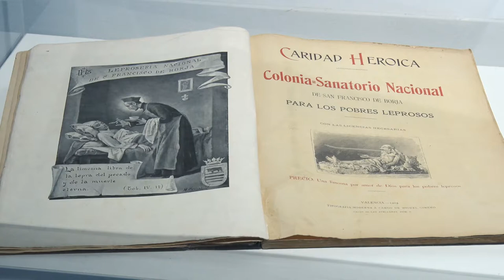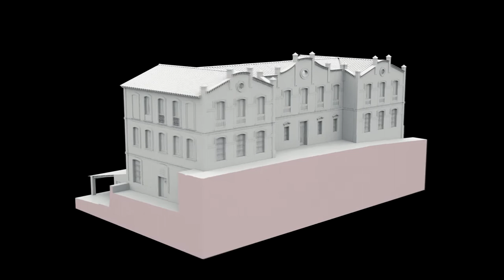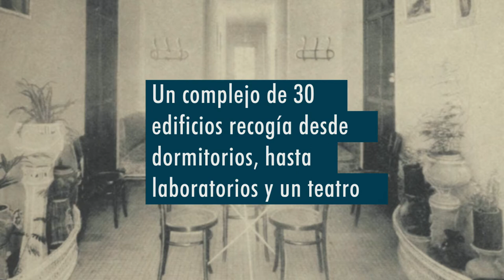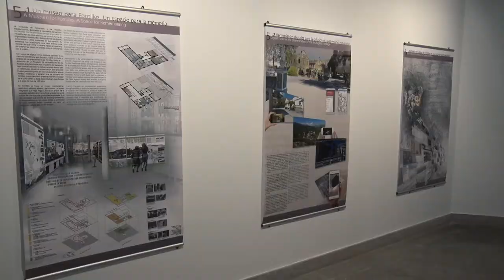Reportaje: Arquitectura y paisaje en el Sanatorio de Fontilles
Es el resultado de un proyecto de investigación. La exposición Arquitectura y paisaje en el Sanatorio de Fontilles presenta los resultados de tres años de trabajo, del 2013 al 2016. El Ministerio de Economía y Competitividad ha financiado el proyecto de investigación “El Sanatorio San Francisco de Borja de Fontilles. Modelo de análisis para la recuperación integral de complejos sanitarios de valor patrimonial”, liderado por investigadores dela Universitat Politècnica de València. El estudio recupera la memoria, la arquitectura y reconoce el valor patrimonial de este complejo que es un referente mundial en la lucha contra la lepra. La internacionalización del proyecto está garantizada con la red que forma junto a otros cinco sanatorios europeos.